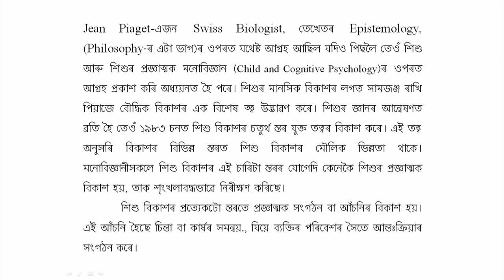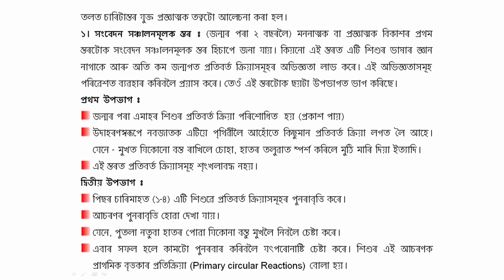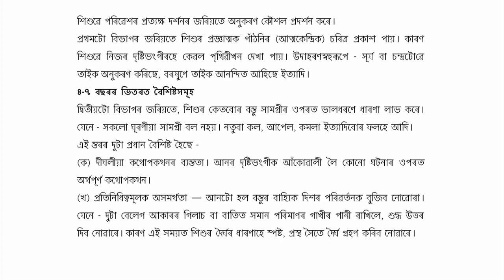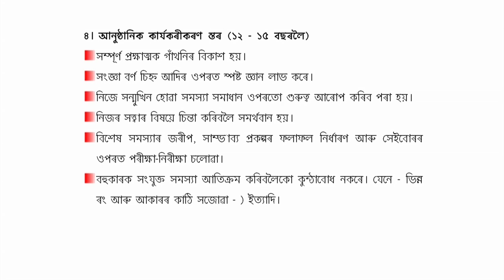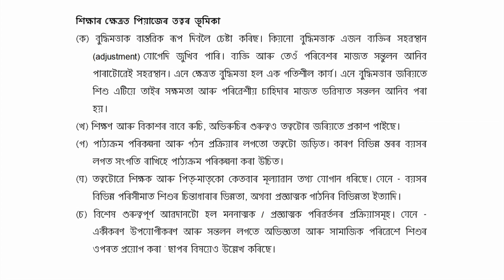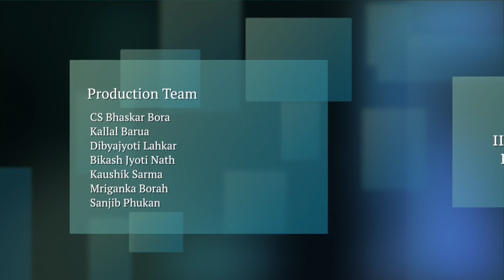COURSE 509 : Piaget's Theory of Cognitive Development and Its Educational Implications in Assamese